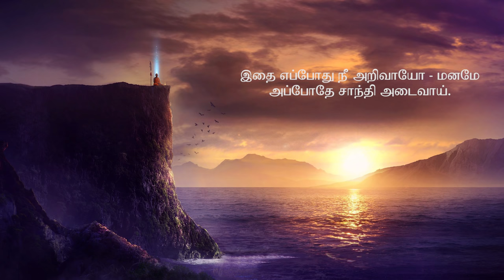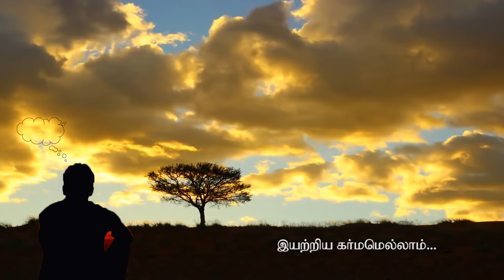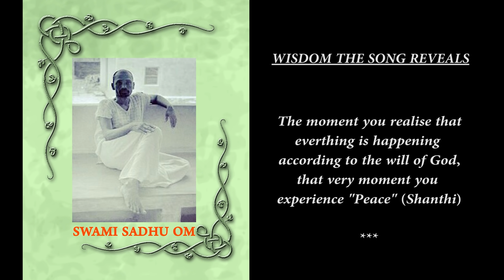Eppodhu ni-Sadhu Om-Sriram Parthasarathy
"EPPODHU NEE ARIVAAYO" It is our sixth song as a tribute.

In this song, Sadhu om unfolds the technique of immersing and sustaining in "Peace" (Shanthi)

This song is set to tune by Sriram Parthasarathy based in the Raga - Maya Maalava Gowlai - in a most simple, soothing and serene way that the highest truth of the Master penetrates effortlessly.

At the end of each song from the bouquet of our spiritual songs, there is a unique message which unfolds the Wisdom the song reveals.

WISDOM THE SONG REVEALS :

The moment you realize that everything is happening according
to the will of God, that very moment you experience "Peace" (Shanthi).

Poojyasri Sadhu Om Swamigal, a very ardent disciple of Bhagavan Sri Ramana Maharishi is a versatile Tamil poet-par-excellence and a musician too.  Sadhu Om is well known with devotees of Bhagavan Ramana for his explanation of his gurus' philosophy in a very simple language.  Born (1922)  in Punnainalloor (Thanjavur) in Tamil Nadu, he was drawn to Bhagavan through a magazine "Sri Ramana Vijayam" at the age of 24.  He was naturally endowed with a mind that always sought the Divine.  His first experience with Ramana Bhagavan drenched him in the ecstasy of Divine Bliss.  It is Sri Bhagavan's statement to Sri. Muruganaar of comparing Sadhu Om with other saintly divine poets as Thirugnanasambandhar, Arunagirinathar and Ramalinga Adigal.  After meeting Ramana Bhagavan in Tiruvannamalai, Sri Sadhu Om spent all his life with Bhagavan and tirelessly practiced Self-Enquiry for 30 odd years.

Please find the song below to follow up :

Eppodhu nee arivaayo..
Appodhey shanthi aDaivaai.

Maname..
Eppodhu nee arivaayo...
Appodhey shanthi aDaivaai - Idhai  (Eppodhu)

Ippaaril eppodhum ellaam irai AruLaal
Thappaadhu aNuvaLavum
Sariyaai naDappadhaaga                 (Eppodhu)

Charanam - 1

Murpodhu dharmamenDrum
Tharpodhu AdharmamenDrum

MuyanDrey seer thiruthiDa
MuDiyum unnaaley enDrum
Arpa Agandhai serukkaal
Alaiyaamaley ADangi

AnDavan aaTchiyil adharmamey illai enDru  - (Eppodhu)

Charanam - 2

Ezhundha un ezhuchiyaal
ENNam seyal sollaaga
Iyatriya karmamellaam
Iraivanai neenguvadhey

Azhundhi aha moolathil
Ahandhai azhivadhonDrey
Ariya krutha kruthya
Aanmaanubhavam endrey       (Eppodhu)

Music Composed, Recorded and Sung by
Sriram Parthasarathy

Pls find the soundcloud link for Sadhu Om Channel

Video choreography : Sruthi saminathan

SADHU OM - AN EXCLUSIVE CHANNEL DEDICATED AS AN OFFERING TO THE DIVINE MASTER (NON-COMMERCIAL)

ALL THE VIDEOS IN THIS CHANNEL ARE PURELY FOR NON-COMMERCIAL AND SPIRITUAL PURPOSES ONLY TO SPREAD THE GLORY OF SADHU OM.